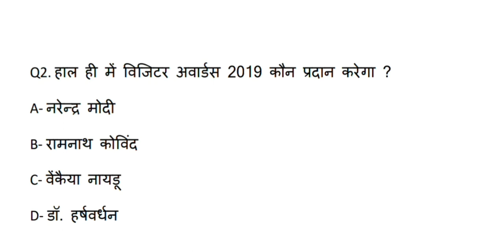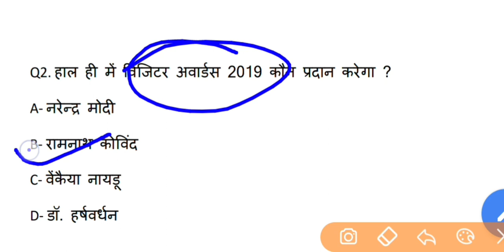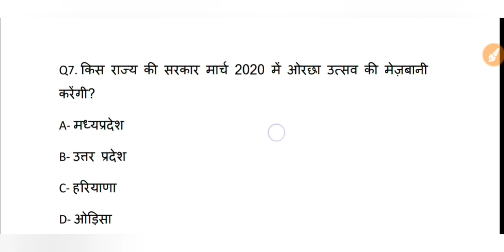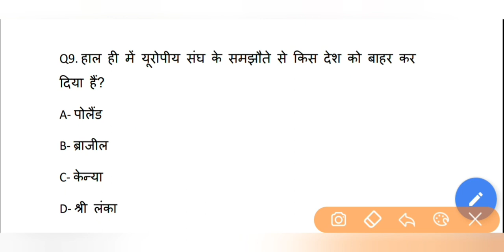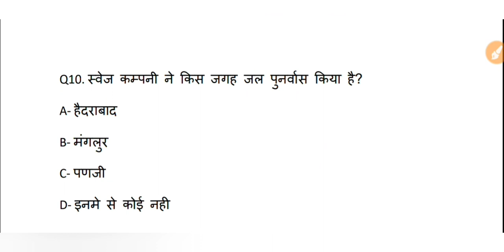Daily current affairs# 17 Dec 2019# important current# PSC,SSC,BANK,IBPS,RRB,NTPC, Railway... Other